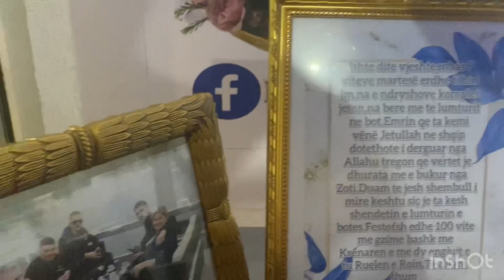Surpriza ne Prishtine.Familja surprizon Jetullahun me rastin e ditelindjes se tij🎉🎂